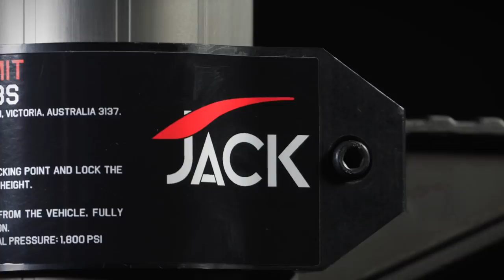NEW! ARB JACK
Adding a new dimension to traditional techniques, the long-travel ARB JACK is backed by the unique power of hydraulic technology.

With an ARB recovery kit and recovery essentials stored in an easily accessible spot in your 4WD, you’ll have the peace of mind of carrying a purpose-built recovery bag filled with a selection of items that will come in handy the next time you get stuck.

To know more about ARB's 4x4 accessories that are designed tough to withstand the extremes faced by 4WD enthusiasts Visit our official